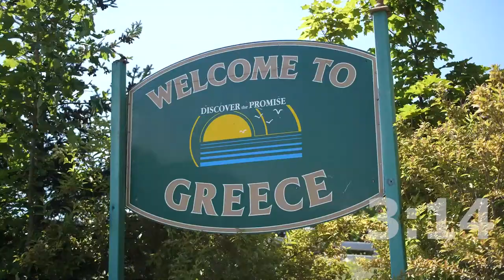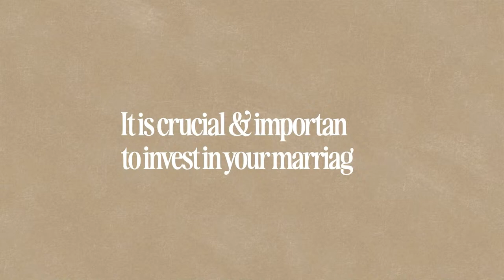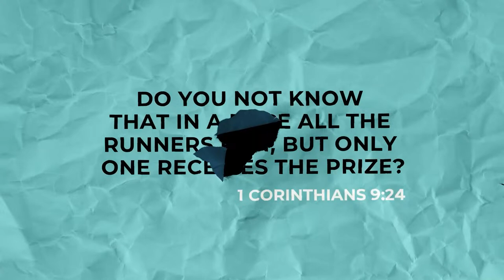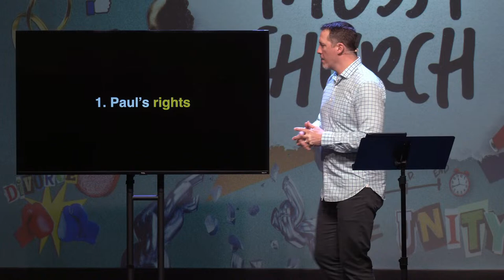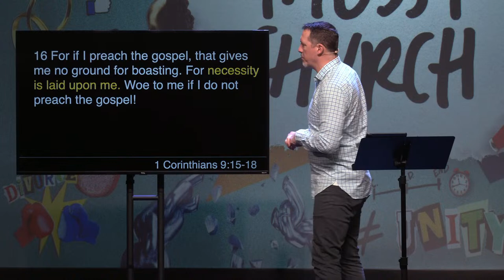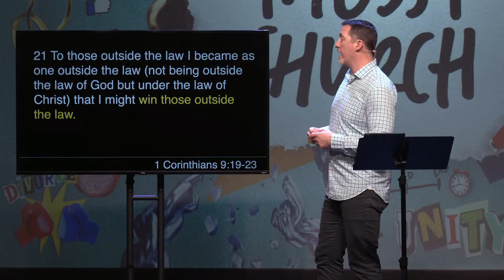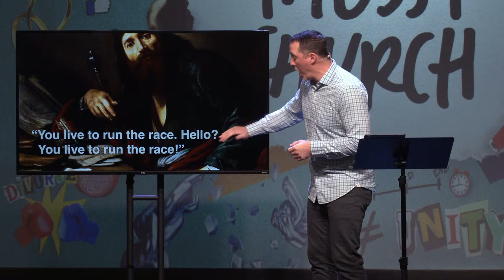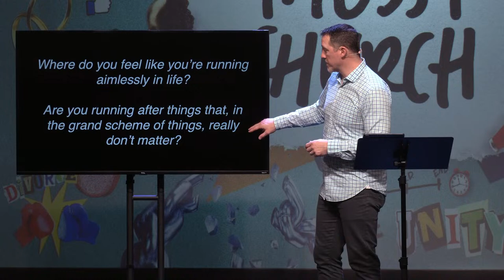April 21, 2024 10:45AM Worship